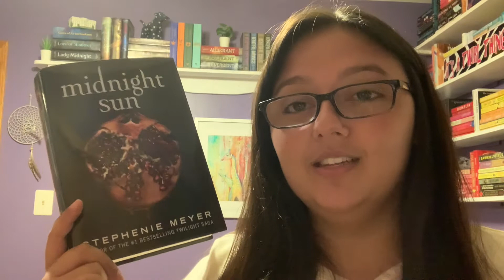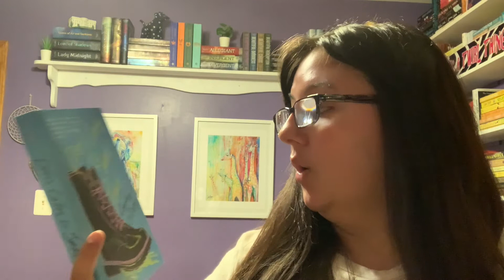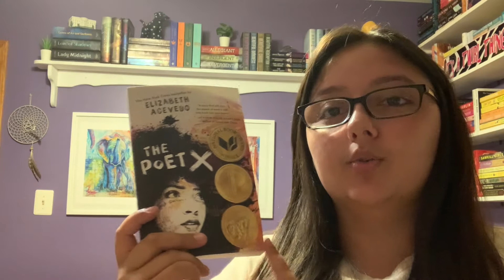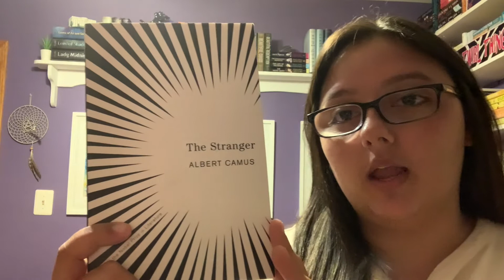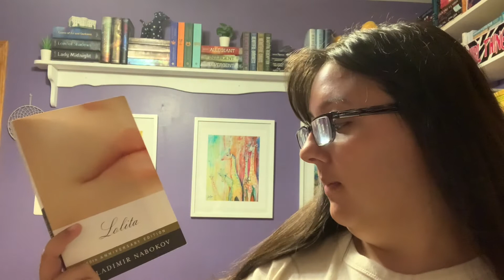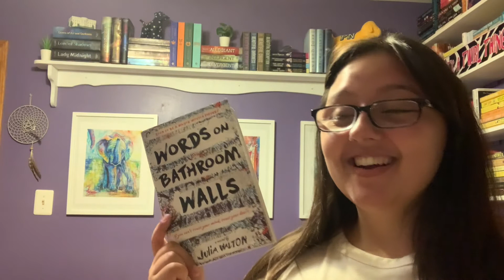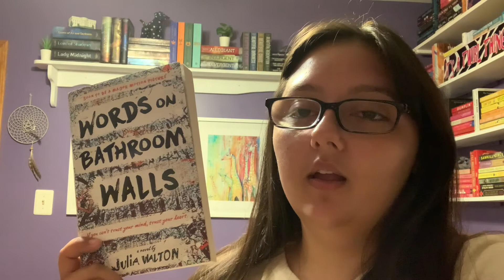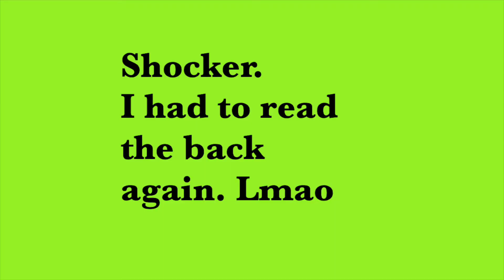twelve books for a fourteen day camping trip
Im going camping again. This time with my whole family. Im bringing some of the same books but more different ones, some new. Hope you enjoy.